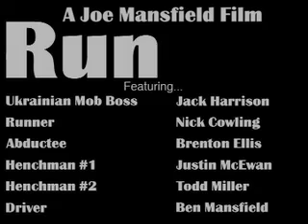RUN.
What type rates you got goin'?